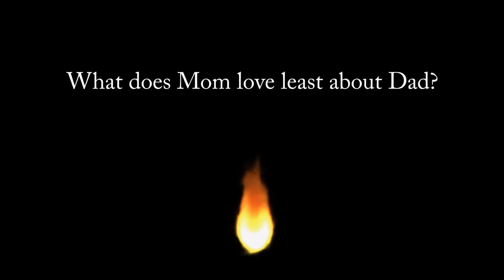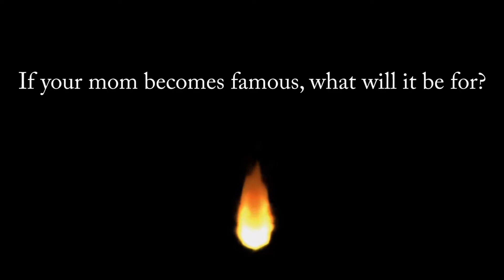Kid Quiz for you, MaryAnn ~ Mother's Day Special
Have you ever wondered what your kid(s) would say about you behind your back? Listen in as MaryAnn's daughter and one of her sons help us to get to know her better.